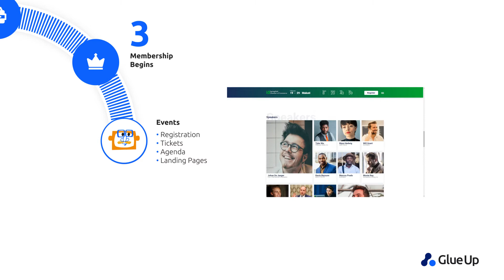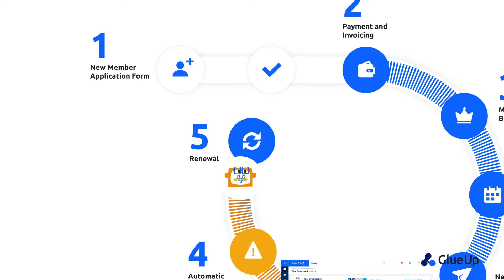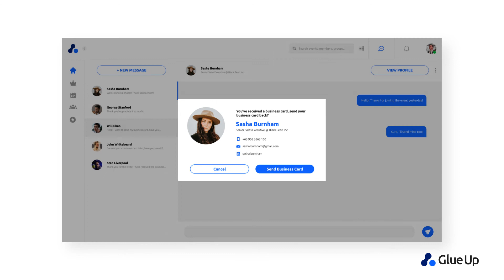Calling all Chambers of Commerce: Save Your Members!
Save Your Members is Glue Up's answer to all your Chamber's struggles. Transform dull, unenthusiastic, empty Chambers into ones that are bursting with passionate, switched-on members. Enabling relationships through maximizing engagement is at the heart of everything we do and there's no reason your Chamber can't be part of our story too.

All-in-one Chamber of Commerce Management Software allows you to:

- Know your members inside out
- Send branded campaigns in a few clicks
- Plan and execute events and webinars of any size
- Engage with your community even when meeting face to face isn't possible
- Make insightful decisions that will drive your Chamber towards the success it deserves